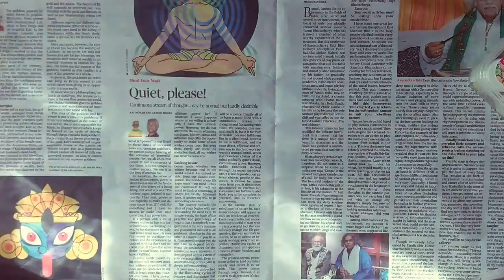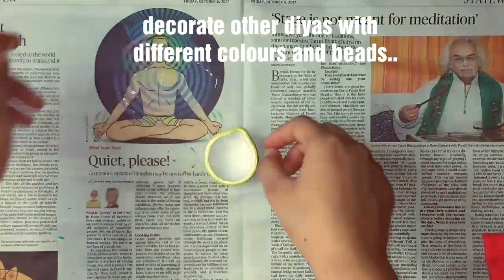how to reuse old diya||simple diya painting ||diy diwali diya painting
Diwali is the festival of light..Diyas are the Essence of Diwali festival..
In India ,Diyas plays an important part in pujas and praying..
Diyas are used as a symbol of victory good over bad
Diva or Diyas all enhances the beauty of our house
they look so good ..one can reuse old divas just by painting them or decorate them by using beads..